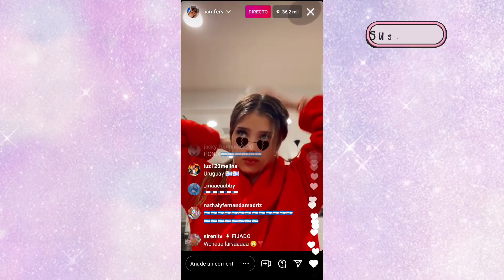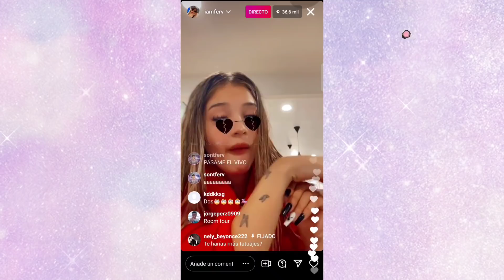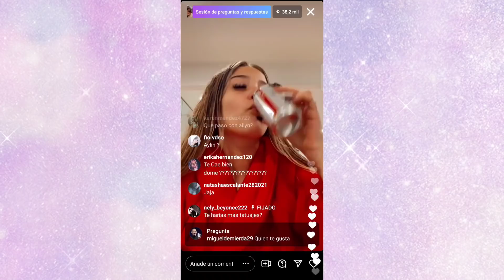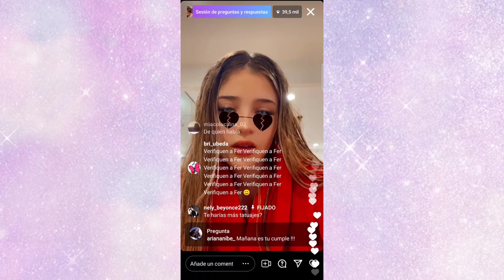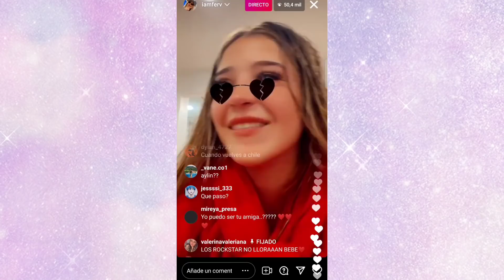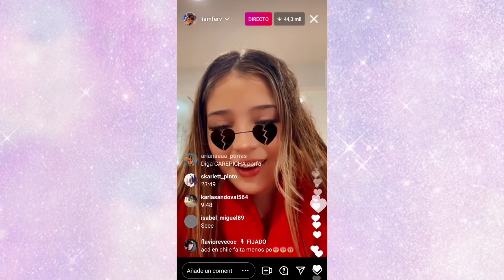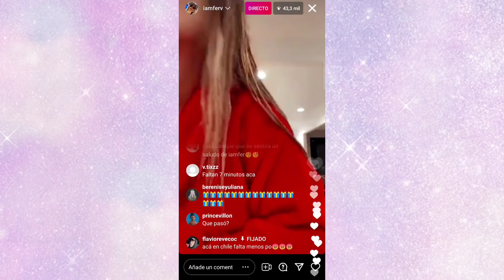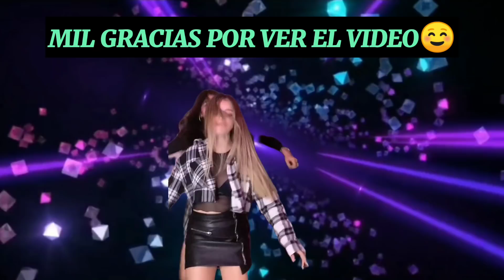LIVE de IAMFERV donde habla de AYLIN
En este video tenemos el LIVE de  IAMFERV donde nos hablo por fin de  AYLIN CRISS.